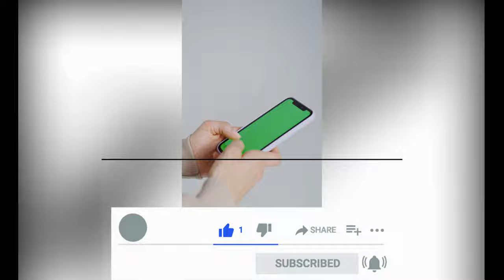10 Stunning Smartphone Green Screen Effects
Unlock Endless Possibilities: Explore Our Copyright-Free Green Screen Videos!
 Step into the world of cinematic creativity with our latest video, "10 Mesmerizing Smartphone Green Screen Effects." In this showcase, we unveil a spectrum of captivating, high-quality green screen effects that can effortlessly elevate your videos to a whole new level. Whether you're a content creator, filmmaker, or just a creative enthusiast, these effects are your key to unlocking endless possibilities in your projects. Watch, learn, and transform your content with these innovative smartphone green screen effects! 📱🎥🌟

Green screen effect 10=